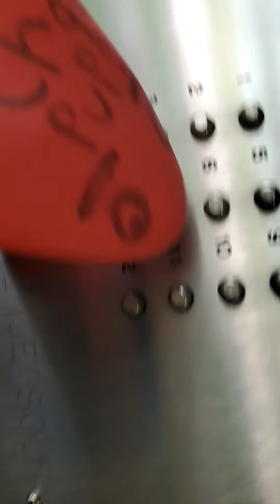crab Puppet had fun OUTSIDE!!